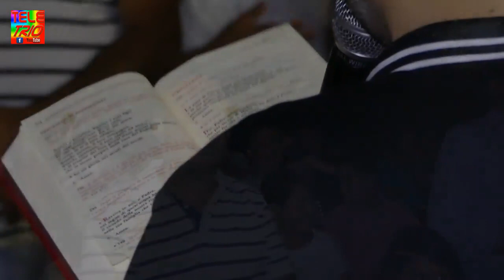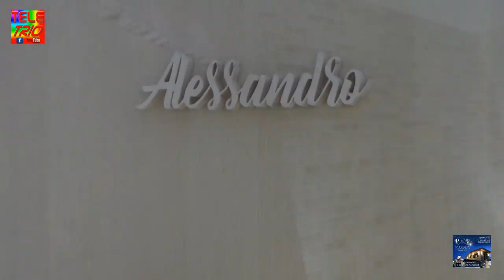Teletrio tv B&B MADAM FAGGIANO-TA INAUGURAZIONE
Faggiano(Ta)Inaugurazone del Bed & Breakfast MADAM 29 Luglio 2019